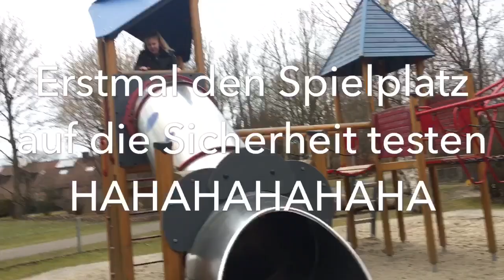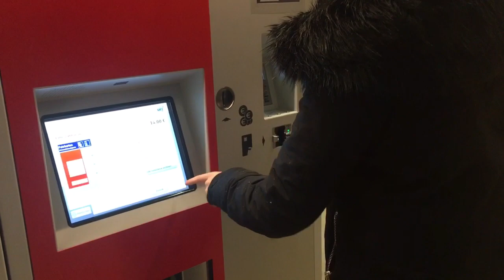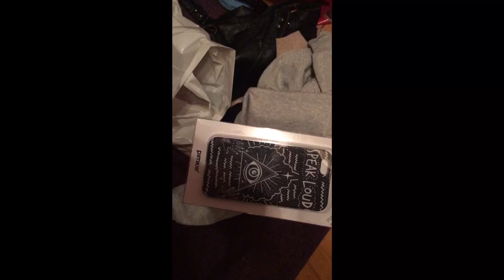MEINE GESCHEITERTEN VERSUCHE AN DER STANGE.. 😅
Ihr habt auf Instagram abgestimmt - und wolltet diesen VLOG aus dem Weihnachtsurlaub sehen. ☺️

An dem Tag war ich bei meiner Freundin Melli in München und wie ihr seht, hatten wir sehr viel Spaß 😂 wenn es euch gefallen hat und ihr euch unterhalten habt, freue ich mich sehr über einen Daumen hoch oder ein kostenloses Abo 🙆🏻‍♀️